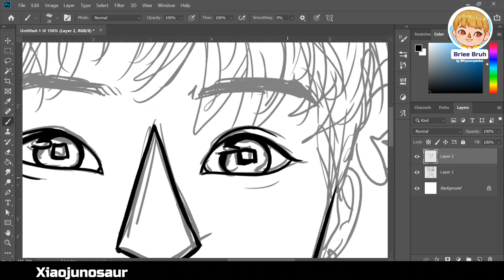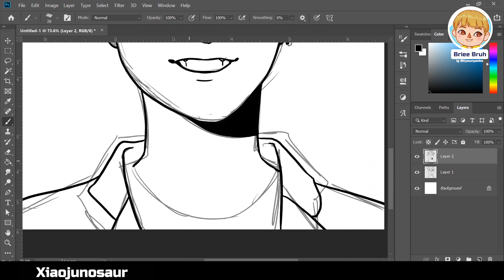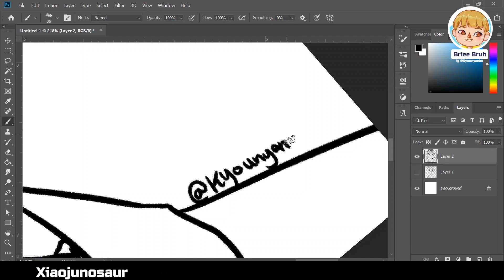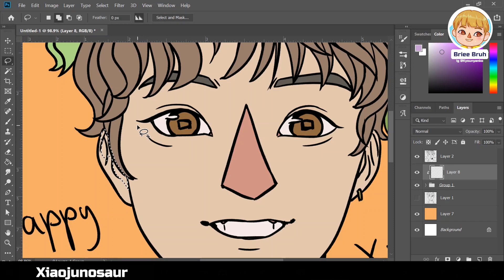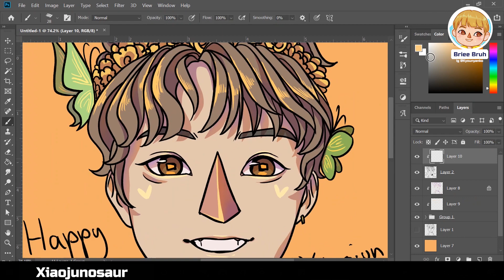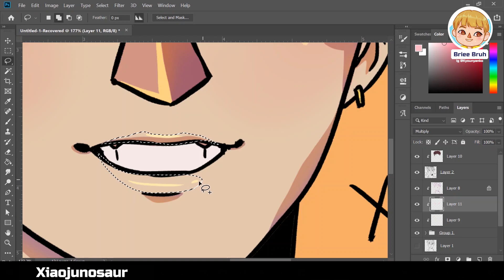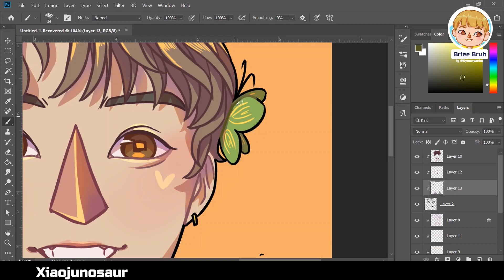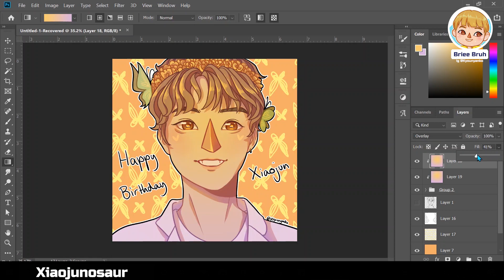Drawing Xiao Dejun for his Birthday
A quick thing for Xiaojun's birthday, took around 2 hours and the footage is sped up by 10.
- Turn Back Time Music Box/Lullaby ver.
- Love Talk Music Box ver.